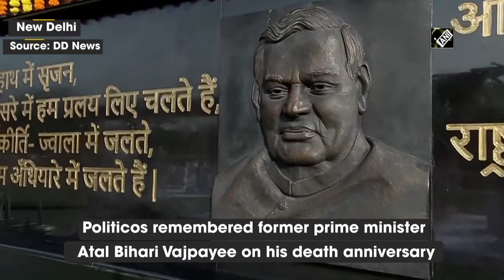President of India Ramnath Kovind remembered Ex PM Atal Bihari Vajpayee